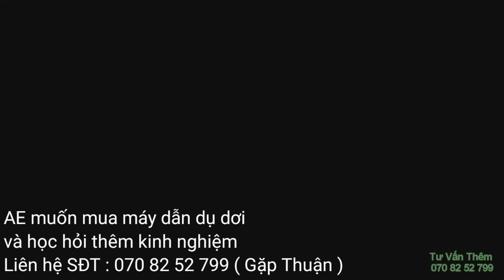Dùng Máy Gọi Dơi , Dẫn Dụ Dơi Về Chòi Và Nhận Xét Từ Khách Hàng Miền Tây , Nuôi Dơi Lấy Phân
Nhiều người làm chòi dơi ăn muỗi lấy phân nhưng dơi không về cảm giác rất là khó chiệu . Nhưng ko biết cách nào đễ dẫn dụ dơi về hết . Tìm đủ mọi cách nào là bắt dơi về làm mồi . Nào là nhờ vào thần linh giúp đỡ . Có người được người ko thành công . Và phía trên là clip thành công 100% đơn giản đễ làm chỉ cần 1 cuộc ĐT mọi chuyện thành công hết . #2